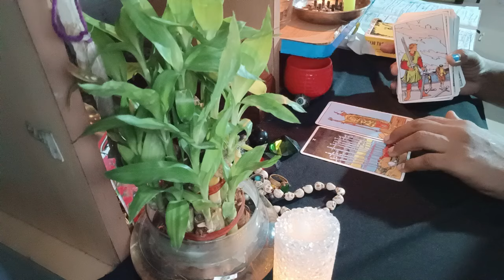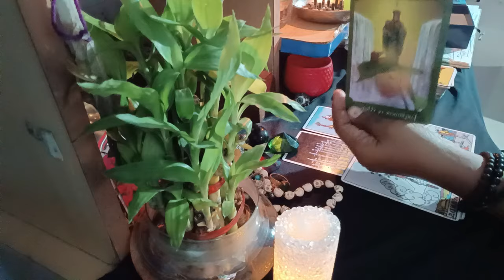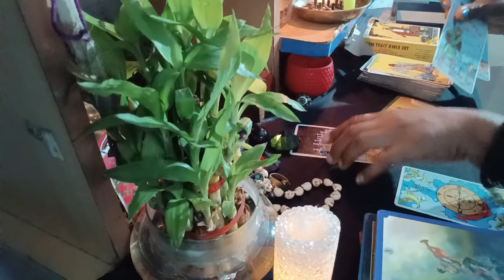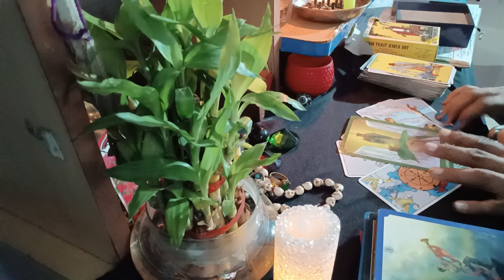🔮Short reading + Mars Rahu conjunction details shortly